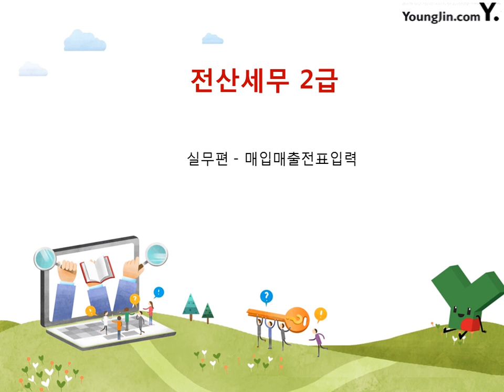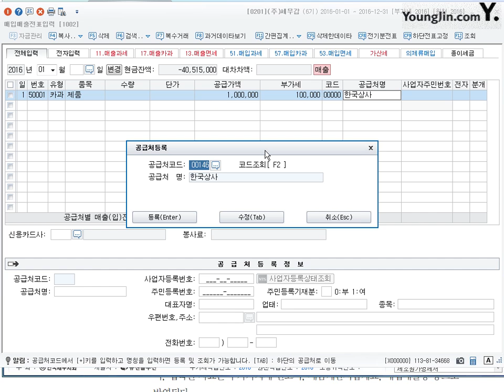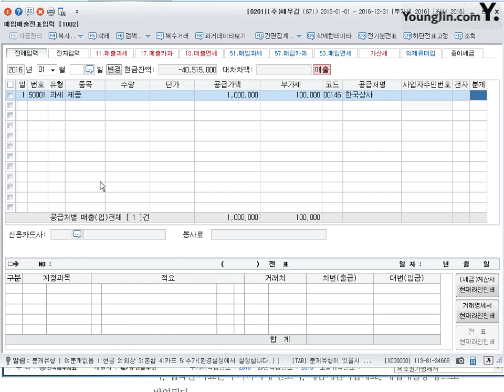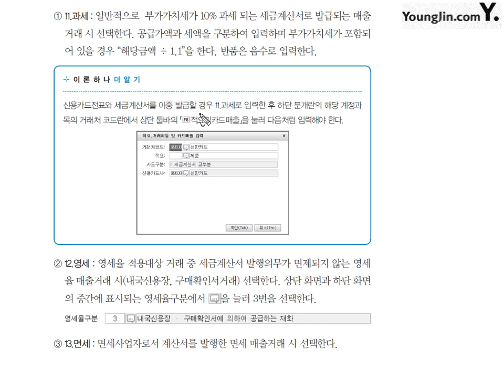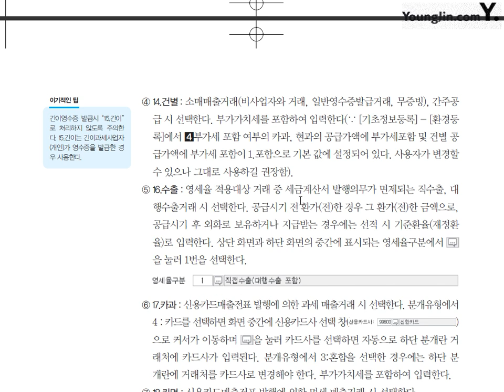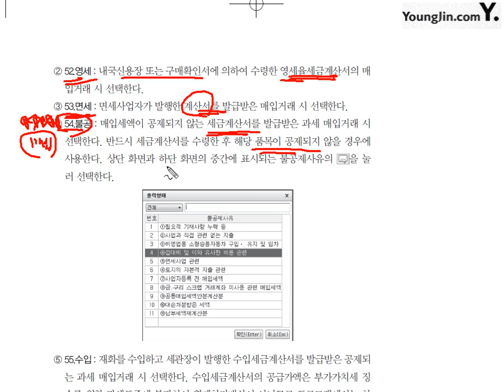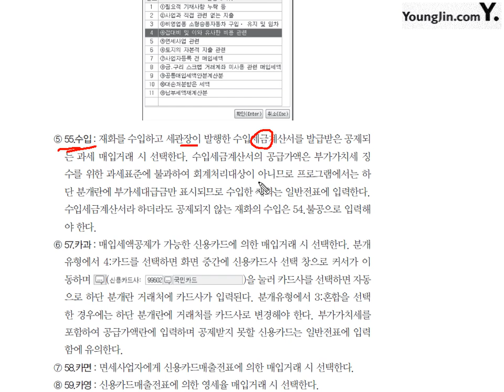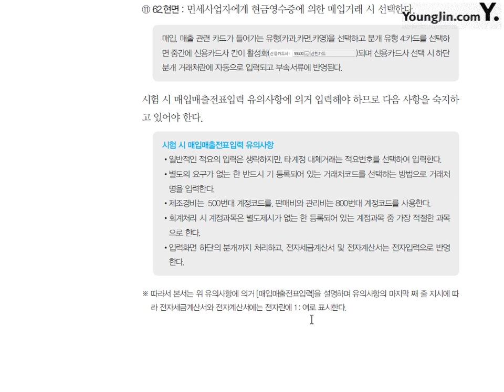[실무] 매입매출전표입력-프로그램사용방법